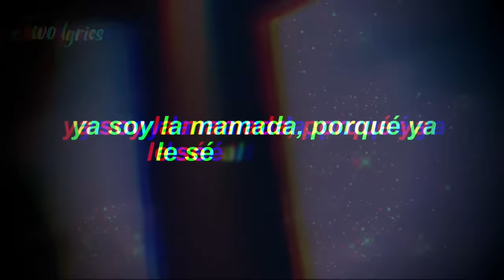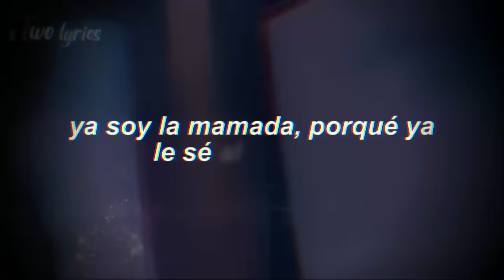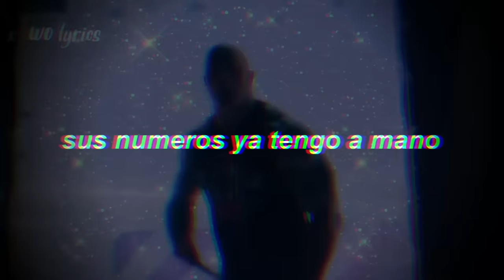esta canción para los fanáticos, es una acaricia al alma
│💎・Canción del video
│・ ALASTOR'S SDLG
│🌱・Únete a mi comunidad :